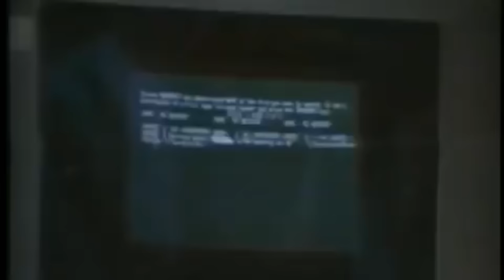X-Men 97, AI Hırsızlıkları, KURU OTLAR ÜZERİNE, KÜVVETLİ BİR ALKIŞ - YATAY BAKIŞ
Tancan Fümen ve Can Sungur ile her hafta dizi, film, oyun ve teknoloji gündemlerine dair muhabbet, üstüne 2 adet filmin incelenmesi!  @TancanFumen